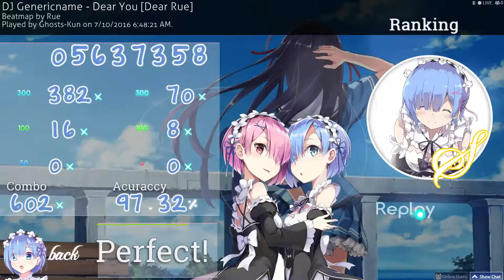[Osu!] DJ Genericname - Dear You [Dear Rue]